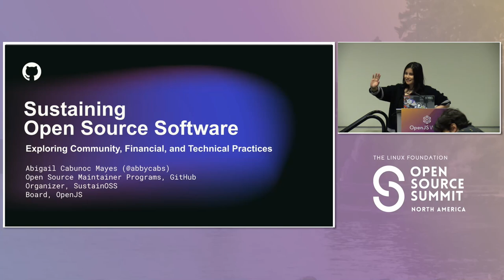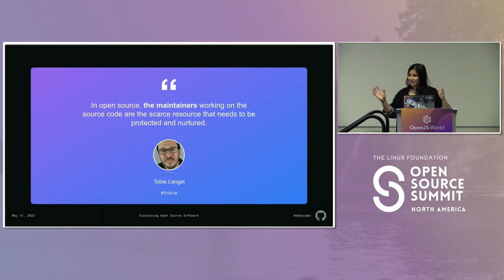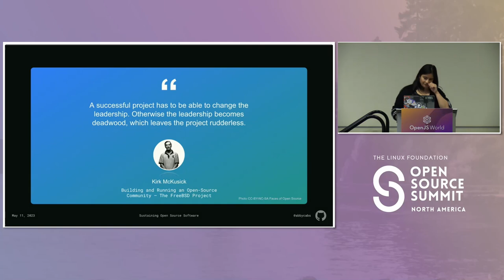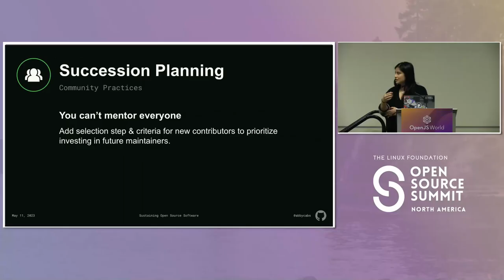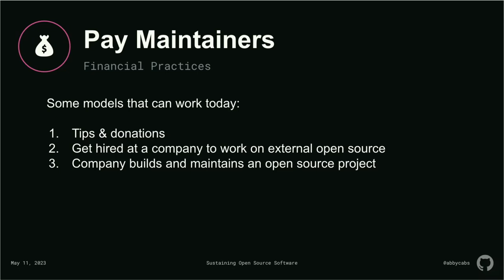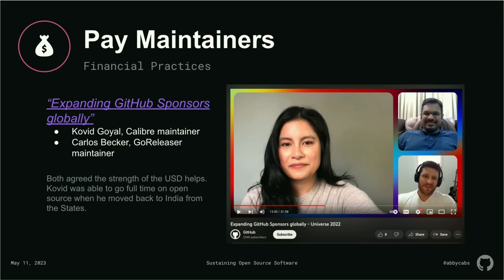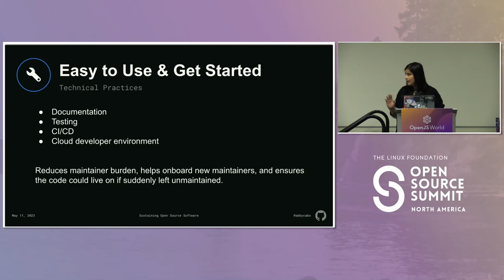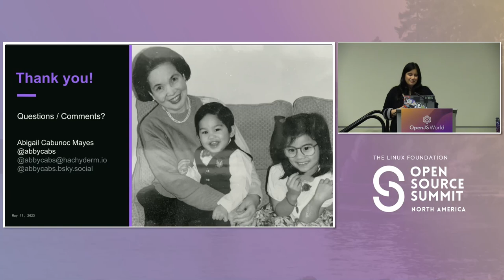Sustaining Open Source Software: Exploring Community, Financial, and Engineering... - Abby Mayes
Sustaining Open Source Software: Exploring Community, Financial, and Engineering Practices - Abby Cabunoc Mayes, GitHub